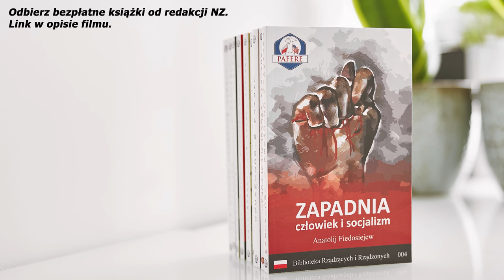Sensacja! Nie będzie kolejnej REWOLUCJI PODATKOWEJ! Nowy rok, stary bałagan... Mateusz Tomczyk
🍓 W rozwinięciu opisu znajdziesz duży prezent od redakcji Nam Zależy - 10 ebooków i 3 audiobooki. Oprócz tego dowiesz się o imprezie, naszym sklepie oraz drugim kanale YT. My tymczasem gorąco zachęcamy do subskrypcji! 🔔

⌛ Przygotowujemy imprezę dla przedsiębiorców i inwestorów. Konferencja Kapitalistów, czyli merytoryczne źródło bogactwa - koniecznie odwiedź stronę wydarzenia, żeby uzyskać więcej informacji.

➨ PODZIAŁ ROZMOWY:
00:00 - Intro, wstęp.
00:15 - Nowy rok, nowe podatki?
07:50 - Podatek minimalny.
08:44 - Podatek Belki.
10:22 - Podatki lokalne.
11:02 - Spadki, darowizny.
11:52 - Sytuacja polskich przedsiębiorców.
14:01 - Sytuacja w urzędach skarbowych.
18:48 - Jak powinien wyglądać polski system podatkowy?
23:28 - Podsumowanie.
24:07 - Ekrany końcowe.